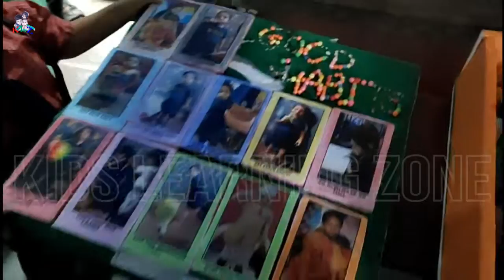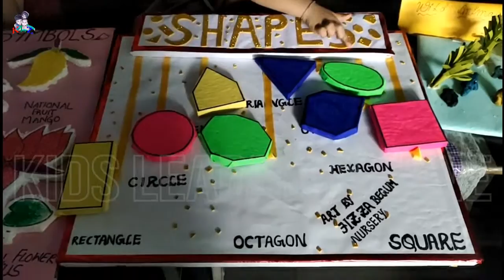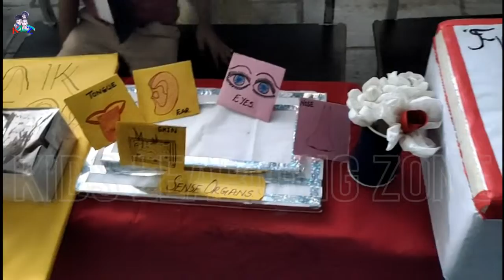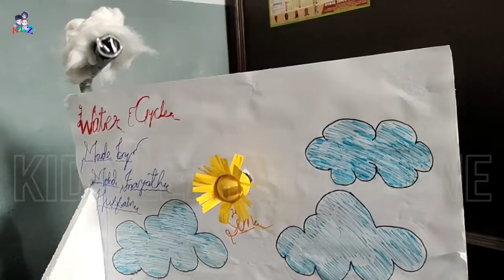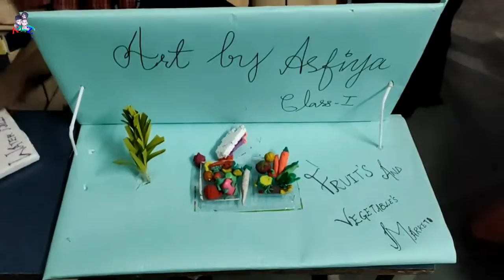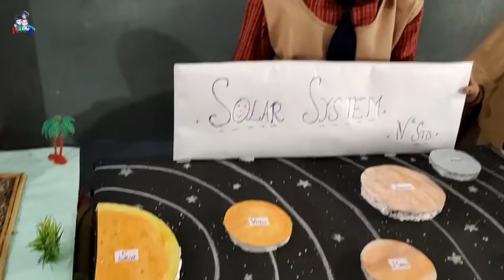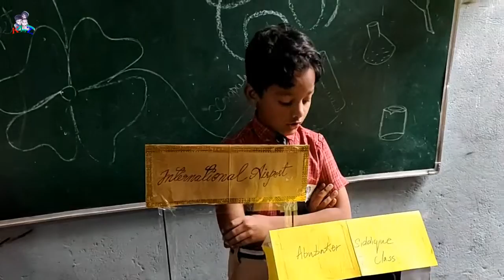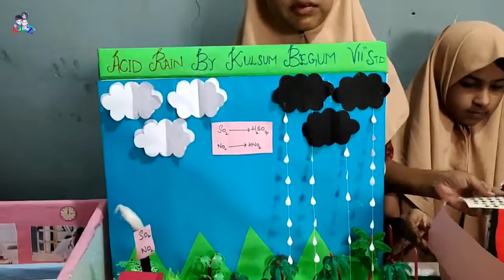Science Exhibition | my first Science Fair and Science Project for Kids Learning Zone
welcome to Kids Learning Zone this is My First Science Fair and Science Exhibition.